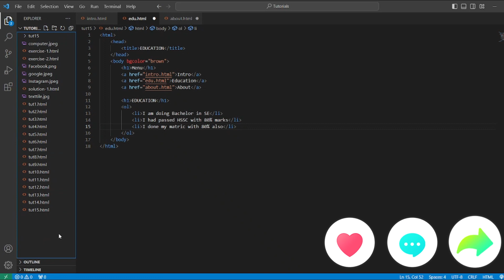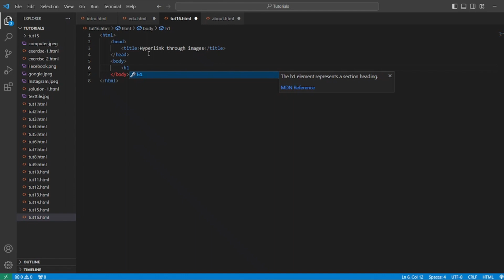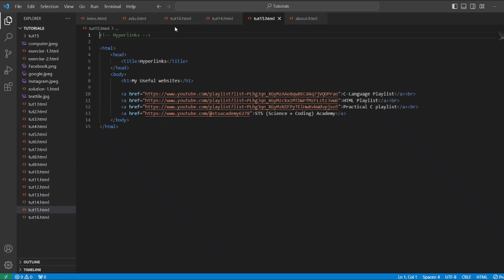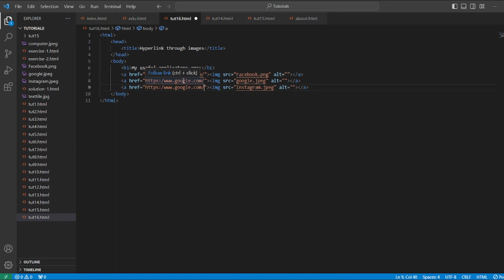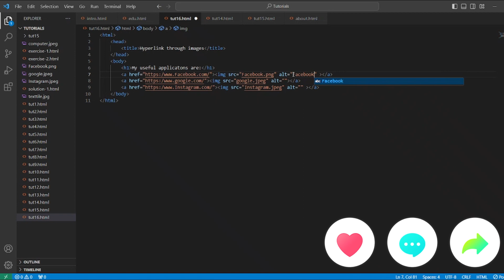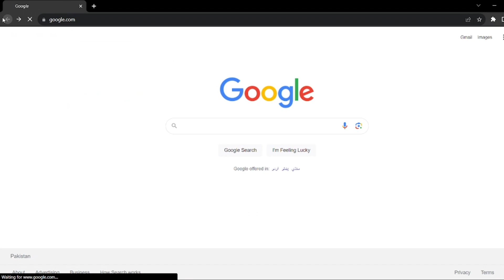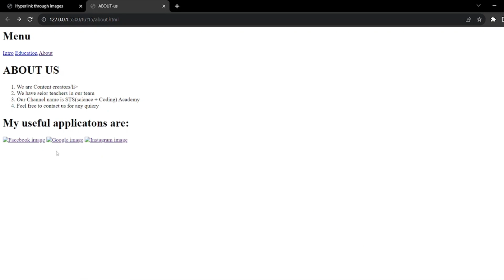Lecture-16: Mastering Hyperlinked Images | STS (Science + Coding) Academy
ASSALAM U ALAIKUM EVERYONE
WELCOME

STS Science Academy: Educational YouTube Channel

Welcome to the STS Science Academy, an educational YouTube channel created by Muzammil Ijaz Mughal, dedicated to providing high-quality educational content for students in classes 8th, 9th, 10th, first year, and second year. With a passion for teaching and a commitment to fostering a love for learning, Muzammil Ijaz Mughal has created this channel to make education accessible, engaging, and enjoyable for students.

Channel Name: STS Science Academy

Objective:
The primary objective of STS Science Academy is to assist students in understanding complex scientific concepts by delivering comprehensive lessons in a simplified manner. The channel aims to provide a strong foundation in science, mathematics, and computer programming and foster critical thinking skills among students. Muzammil Ijaz Mughal endeavors to create an interactive and immersive learning experience through his instructional videos.

Subjects Covered:
1. Physics: Covering topics such as motion, forces, energy, electricity, magnetism, optics, and more.
2. Chemistry: Exploring the elements, compounds, chemical reactions, acids and bases, organic chemistry, and other relevant topics.
3. Biology: Covering cellular biology, genetics, human anatomy, plant biology, ecology, and other essential biological concepts.
4. Mathematics: Providing comprehensive lessons on algebra, geometry, trigonometry, calculus, statistics, and other mathematical concepts.
5. Computer Science and Programming: Introducing students to the fundamentals of computer science, programming languages, algorithms, data structures, and practical coding skills.
6. Programming: introduction to different type of programming languages, their syntax, basics and coding process...
Content Features:
1. Video Lessons: Muzammil Ijaz Mughal presents detailed video lessons on various topics, providing step-by-step explanations and demonstrations. These lessons are designed to simplify complex ideas and make them more accessible to students.
2. Visual Aids: The channel incorporates visual aids such as diagrams, animations, and illustrations to enhance understanding and retention of key concepts.
3. Practice Exercises: Regular practice exercises are provided to help students reinforce their learning and develop problem-solving skills.
4. Exam Preparation: STS Science Academy offers exam preparation materials, including past paper solutions, sample papers, and tips to help students excel in their examinations.
5. Conceptual Understanding: The channel emphasizes the importance of conceptual understanding and encourages students to ask questions and engage in discussions to deepen their knowledge.

Engagement and Interaction:
1. Q&A Sessions: Muzammil Ijaz Mughal organizes live Q&A sessions to address students' queries and provide additional clarification on challenging topics.
2. Discussion Forums: A dedicated discussion forum on the channel allows students to interact with each other, share their knowledge, and seek help on specific subjects.
3. Feedback and Suggestions: The channel actively encourages students to provide feedback and suggestions for future content, ensuring continuous improvement in the learning experience.

Target Audience:
STS Science Academy primarily caters to students studying in classes 8th, 9th, 10th, first year, and second year. The content is tailored to meet the curriculum requirements of educational boards, with a particular focus on the Pakistani educational system.

Join STS Science Academy:
Let Muzammil Ijaz Mughal guide you through the fascinating world of science, mathematics, and computer programming, helping you build a strong foundation for academic success. With STS Science Academy, learning becomes engaging, interactive, and enjoyable. Start your educational adventure today!